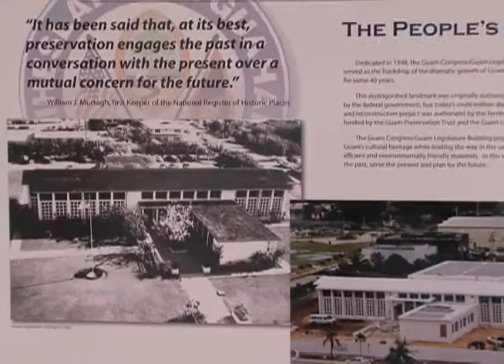Guam Congress Building tells stories of island history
One of the island's most historic buildings reopens this week after more than 27 years. The Old Guam Congress Building was condemned as unsafe in 1989, and a lack of funding kept it shuttered ever since.  But last year the Guam Preservation Trust and the Guam Legislature finally came up with the $7 million needed to restore the site to its past glory.